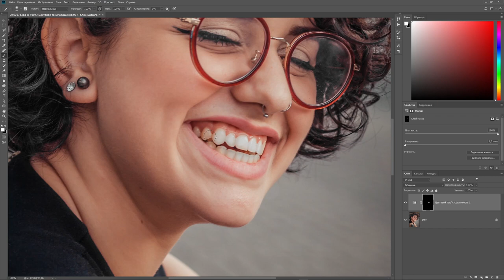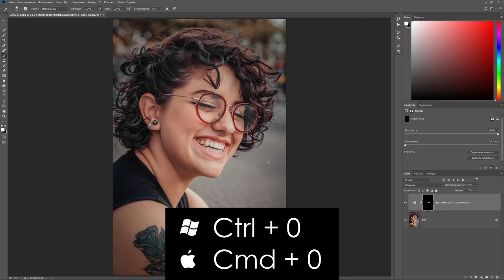Обработка фото в Фотошопе / Как отбелить зубы в Photoshop / Ретушь портрета от А до Я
В этом видео мы c  вами за 2 минуты научимся создавать красивую, белоснежную улыбку, используя программу Adobe Photoshop

Ты можешь скачать фото из урока и потренироваться в обработке вместе со мной:

Особая благодарность за предоставленное фото:
Фото автора Wilson Vitorino: Pexels